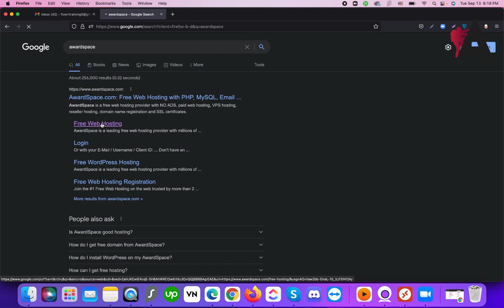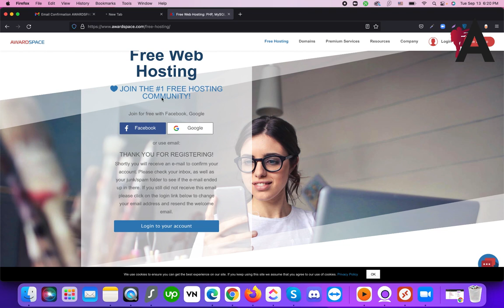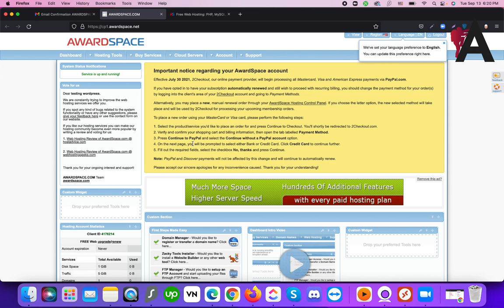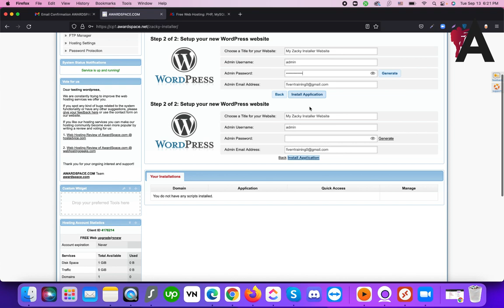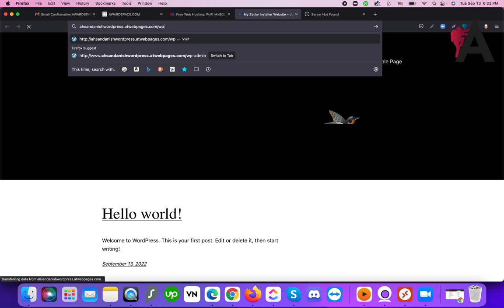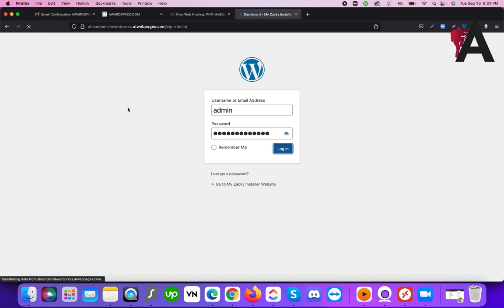How to Get FREE Domian and Hosting for Wordpress | Awardspace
Learn how to get a free domain and hosting for WordPress with Awardspace! This tutorial provides step-by-step instructions on signing up for a free hosting account with Awardspace and registering a complimentary domain name. Discover how to navigate the registration process, select a suitable domain name, and configure your hosting account to install WordPress. Whether you're launching a personal blog or a small business website, this guide equips you with the knowledge to get started with WordPress using free domain and hosting services from Awardspace.

🟠 💬 𝗙𝗼𝗹𝗹𝗼𝘄 & 𝗖𝗵𝗮𝘁 𝘄𝗶𝘁𝗵 𝗺𝗲 :
_____________/𝗦𝘂𝗽𝗲𝗿 𝗟𝗶𝗻𝗸\_______________